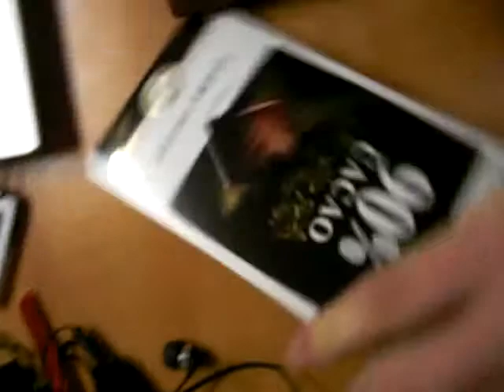Room 357: Mattheus and Memo trying 90%-cocoa Chocolate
Bodwell High School - Winter Semester 2009